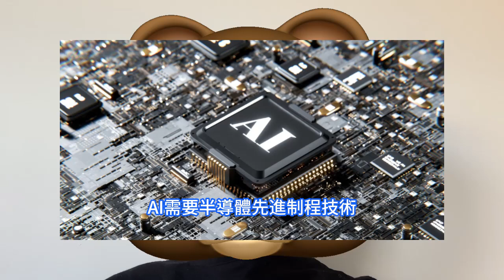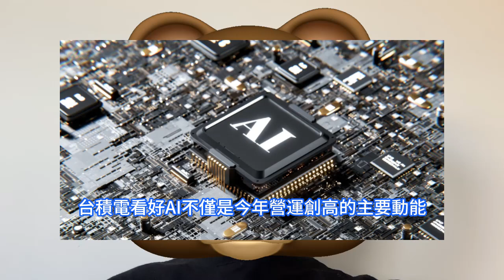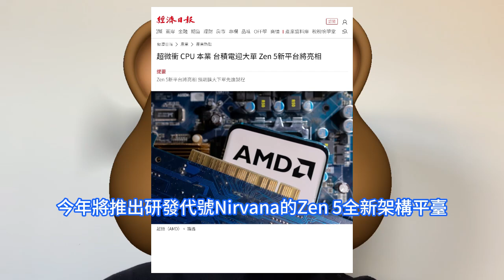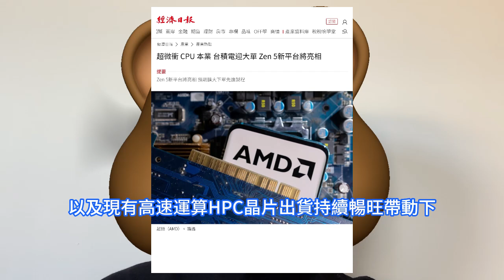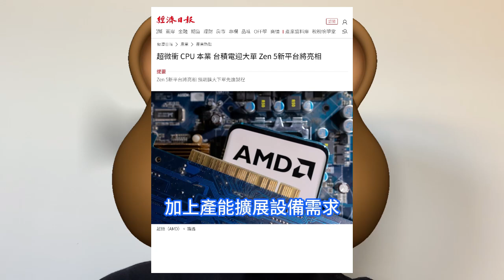躺贏爆賺！台積電5奈米以下再迎巨單，5/4/3nm再次全線全體滿載。全球晶片巨頭猛追單先進制程，AMD瘋狂衝刺CPU本業。大摩認為TSMC今年AI營收飆升，半導體景氣回溫，人工智慧成關鍵動能。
隨著產業鏈庫存逐步恢復至健康水位，個人電腦及智慧型手機市場需求回升，研調機構與半導體廠普遍預期，2024年半導體產業景氣可望回溫，營收將成長二位數百分比水準。不過，因總體經濟和地緣不確定性因素持續存在，各機構對今年成長力道預期不同調。台積電看好AI不僅是今年營運創高的主要動能，並預期相關營收貢獻可望逐年成長50%水準，估計5年後所占營收比重有機會達17%至19%。近日據臺灣經濟日報消息，台積電5nm以下先進制程訂單滿手之際，大客戶AMD衝刺電腦中央處理器CPU本業，今年將推出研發代號Nirvana的Zen 5全新架構平臺。